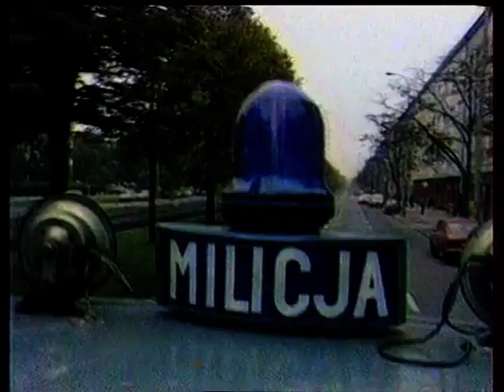Magazyn Kryminalny 997 Luty 1989 cz 3